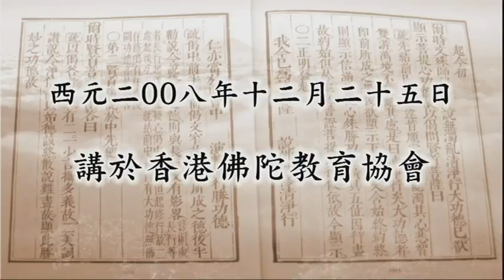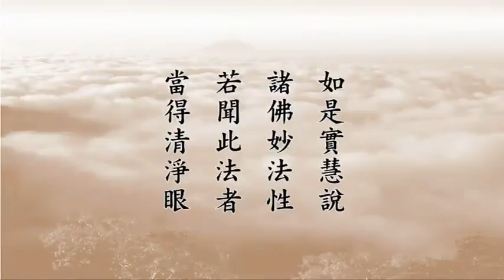淨空老法師:諸佛妙法性 若聞此法者 當得清淨眼 {無上智慧*無字稿快覩版}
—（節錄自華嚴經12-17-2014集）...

"諸佛妙法性 若聞此法者 當得清淨眼"